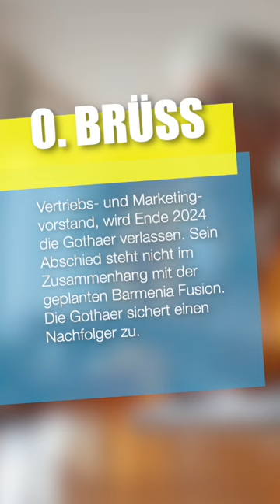Insurnews: Weltec geht an Munich Re und DWS, Gothaer investiert 20 Mio in Start-ups, Brüß Gothaer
Insurheads Insurnews: Weltec geht an Munich Re und DWS, Gothaer investiert 20 Mio in Start-ups, Brüß verlässt Gothaer, Wefox-Manager Strauß, Xempus-CEO Wann geht, Abgang von Jan Ross bei Zurich und Frank Huy geht zu Dual Deutschland.